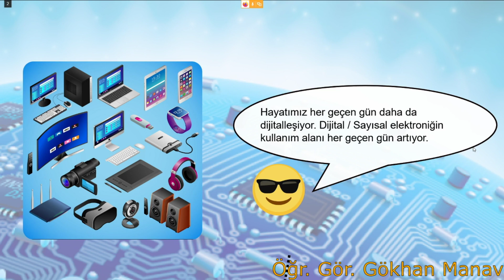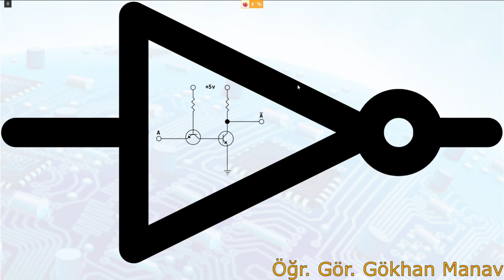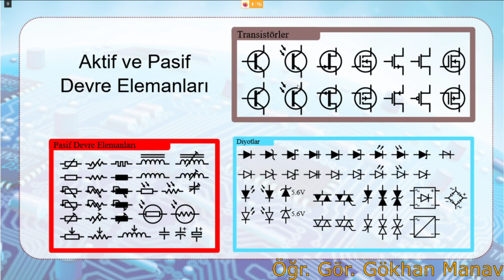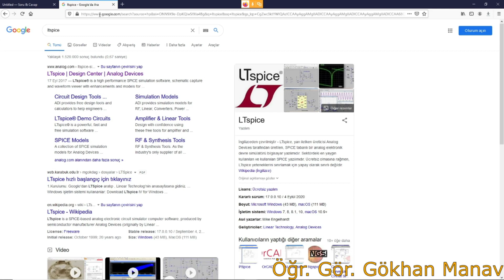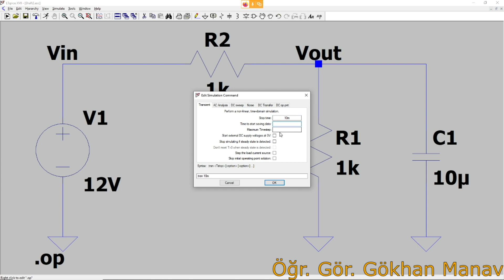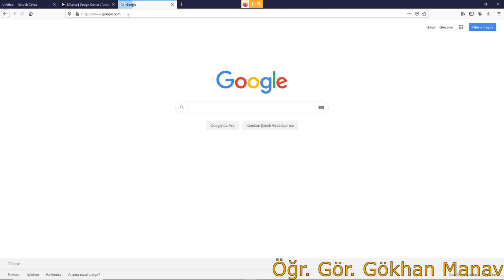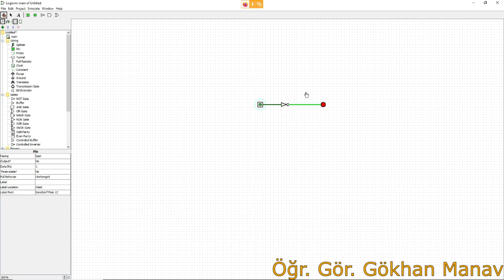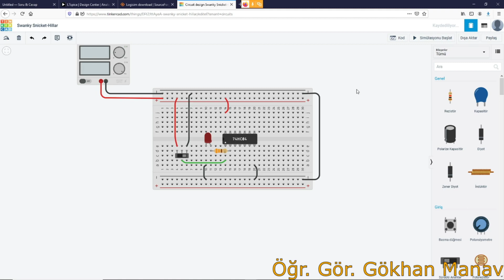Giriş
Bu dersimizde;
00:00 Dijital elektronik dönem dersleri hakkında genel bilgi
01:20 Bir mikrodenetleyicinin temel bileşenleri
02:00 Intel 4004 işlemcisi temel bileşenleri
03:27 Bileşik ve Ardışıl devre kavramları
04:54 Temel mantık kapıları
05:57 Aktif ve Pasif devre elemanları
09:25 Dönem boyunca bu ders
12:55 Gerekli yazılımlar
14:22 LTSpice programı ve kullanımına basit bir örnek
24:02 Logisim programı ve kullanımına basit bir örnek
27:21 Tinkercad platformu ve kullanımına basit bir örnek